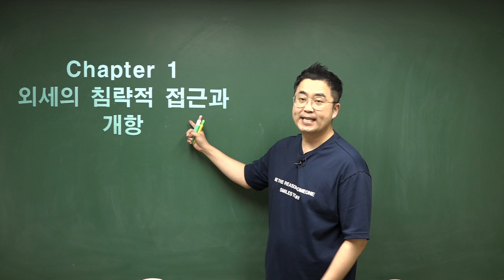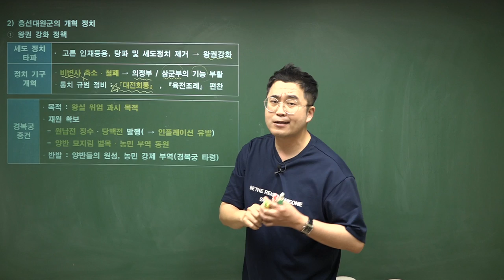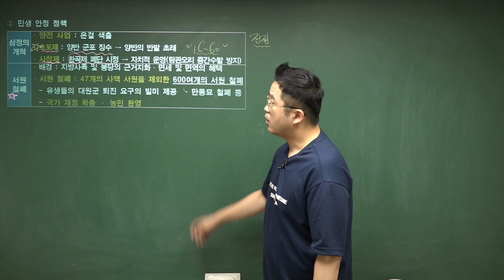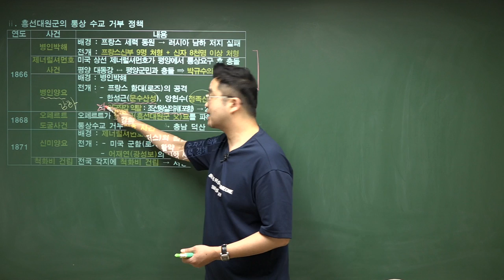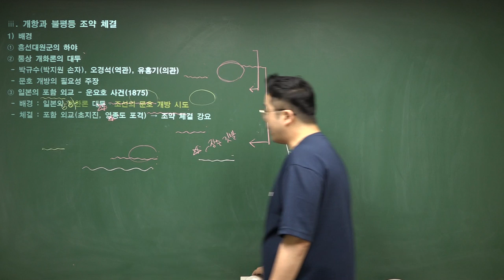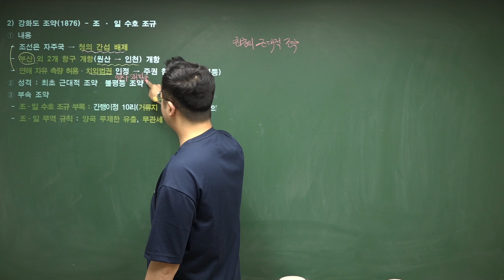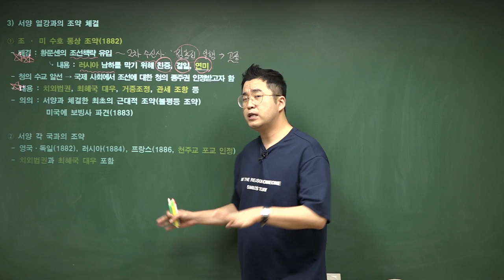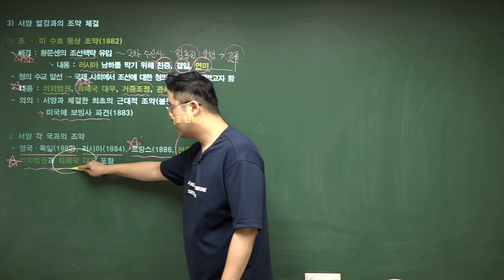24 외세의 침략과 개항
이기적 한국사능력검정시험 도서를 구매한 독자분들께 제공되는 동영상 강의입니다.